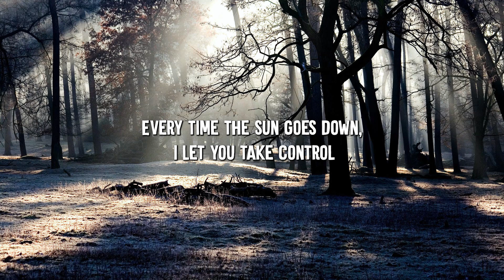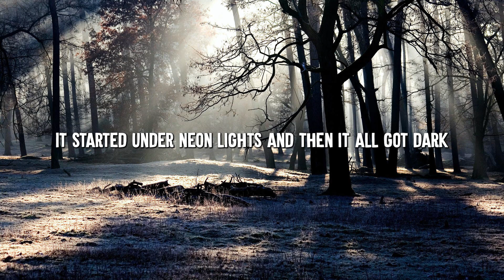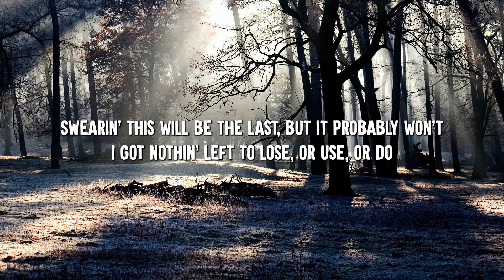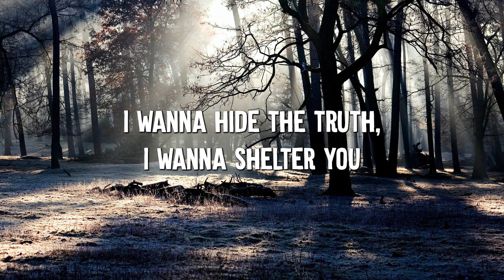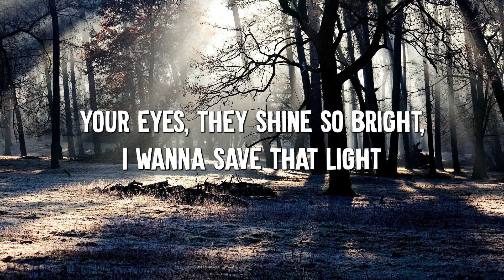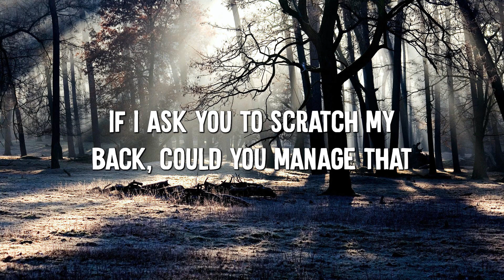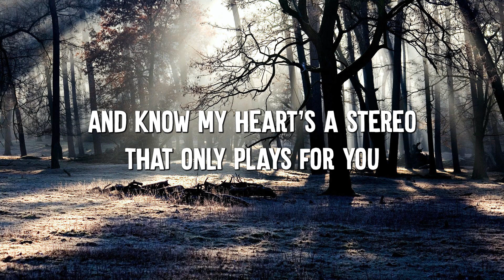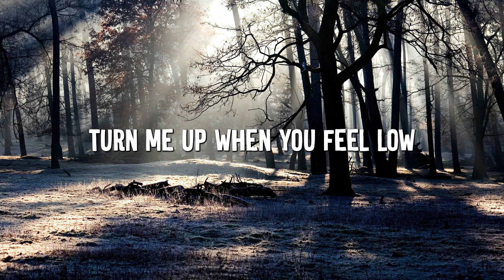Bad Habits - Ed Sheeran (Lyrics) || Imagine Dragons, Gym Class Heroes (MixLyrics)